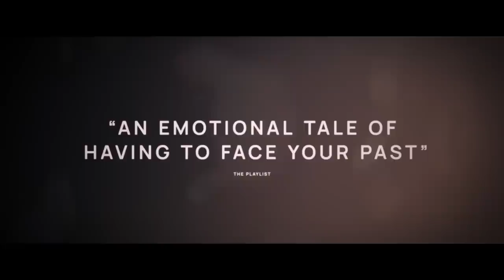PRISONER'S DAUGHTER Trailer (2023) Kate Beckinsale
PRISONER'S DAUGHTER Trailer (2023) Kate Beckinsale, Brian Cox, Thriller Movie HD